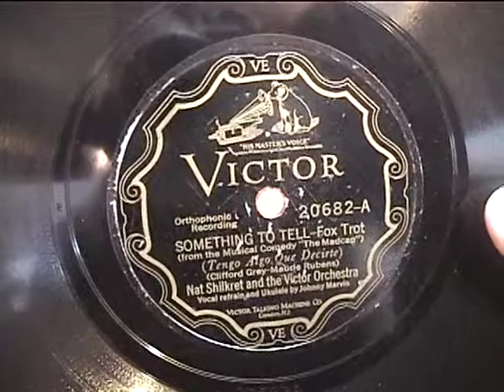Home-made Orthophonic plays Something To Tell.mov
Something To Tell by Nat Shilkret & His Orchestra, Vocal & Ukelele by Johnny Marvin. Victor 20682A, 05/26/1927. Played on my home-made Orthophonic Victrola. Mechanics are all parts bought on eBay, cabinet/horn home made by me based on measurements from an ebay auction and various diagrams/photos from  the web. Let me know what you think, sounds pretty good to me but I've never heard an Orthophonic in person.